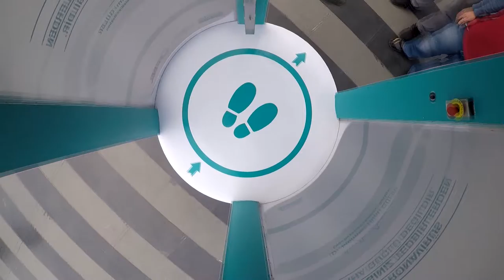“Aircor52” Yeni Tasarımıyla Hizmette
Aircor52 Dezenfekte Tüneli yeniden tasarlanarak bambaşka bir görünüme kavuşturuldu.